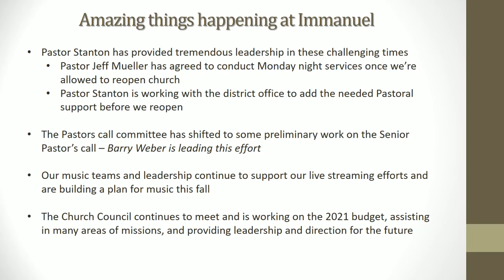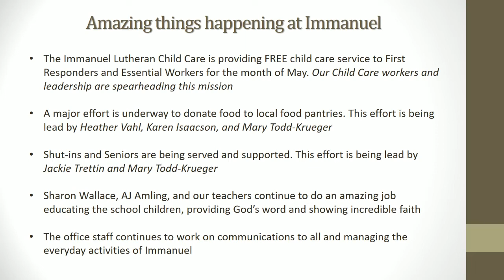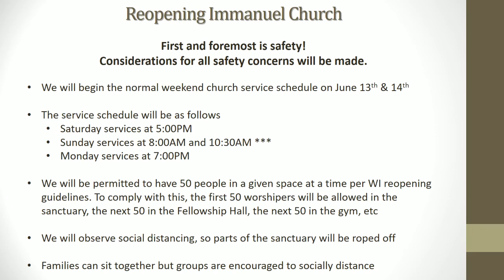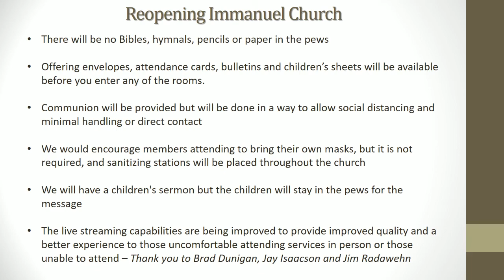Reopenning Announcement and Guidlines